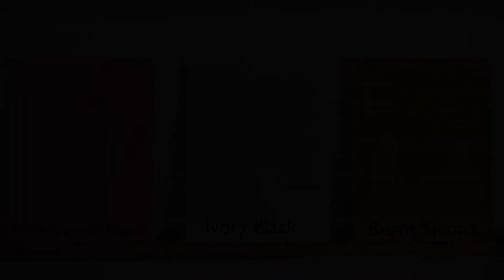Grunda en canvas med Gesso och akrylfärg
Tips... Här grundar jag med Gesso och lite akrylfärg. För att lättare komma över en tröskel i att påbörja en målning, så tonar jag duken samtidigt som jag grundar den.
Burnt Sienna är bra bakgrundsfärg till tex en landskapsmålning.
Det går bra att grunda med akrylfärg och sedan fortsätta med oljefärg. Aldrig tvärtom. Fett över magert ska det vara.